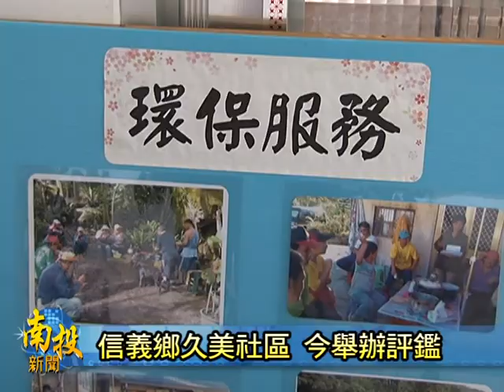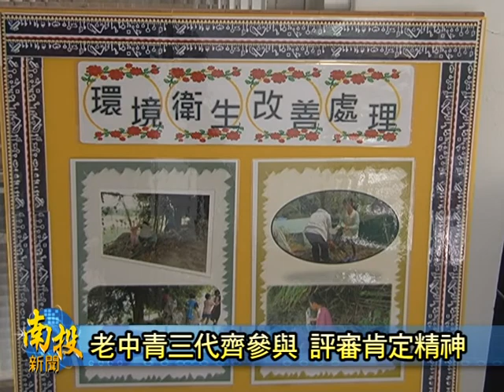南投新聞-信義久美社區評鑑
信義鄉久美社區4/25進行社區評鑑的工作，縣府社會處長林俊梧帶著五位評審委員前來，看到社區居民真心團結的向心力，除了留下深刻印象，也相當稱讚久美社區在各方面的優秀表現。其中，社會處長林俊梧很感動的表示，看到久美社區居民老中青三代都踴躍投入，而且不是為著評鑑才來發展社區的態度，完全展現社區發展的內涵甲精神。